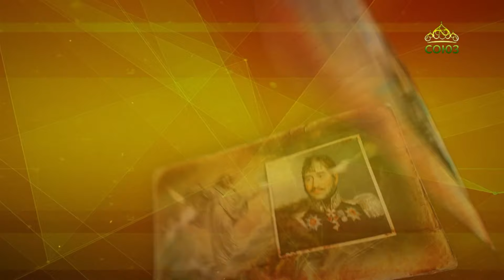Простые истории. Генерал-майор Войска Донского Гавриил Луковкин